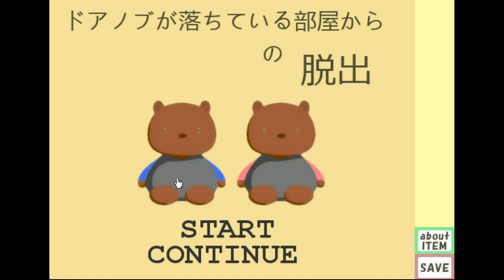Escape from the Room With Broken Door Knob Walkthrough